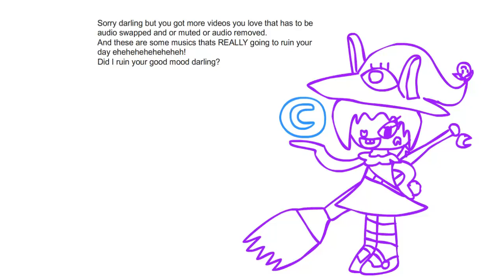Yet another update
Things are getting worst and worst.